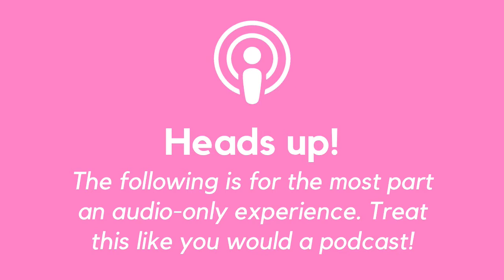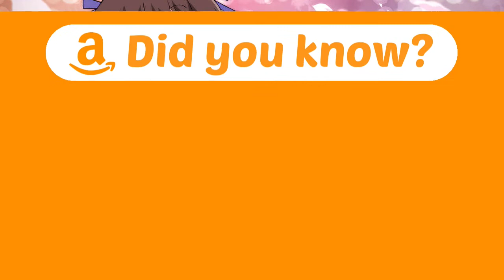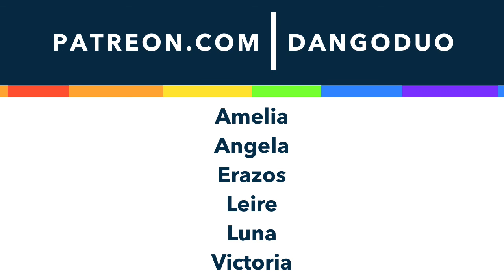Anime Discussion: Fruits Basket 🍙 Dango Duo!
The HOTTEST Chinese Zodiac Inspired Anime of 2017